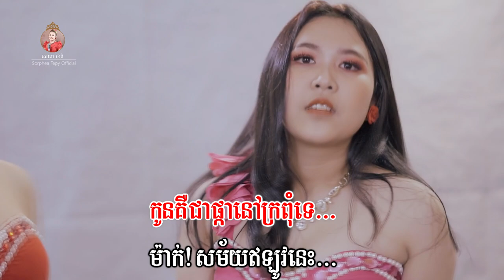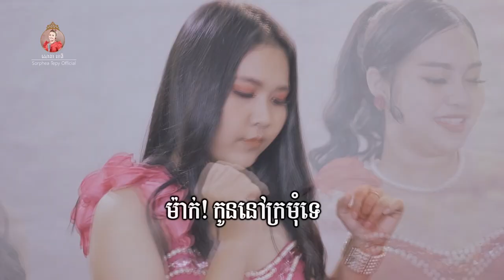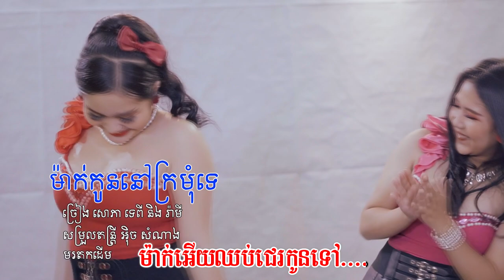ម៉ាក់កូននៅក្រមុំទេ - ភ្លេងសុទ្ធ - សោភាទេពី | Viseo Karaoke